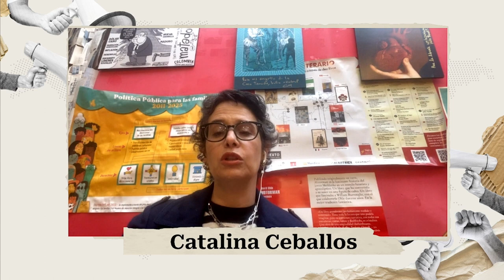Arte y cultura: ¿Cuál ha sido el papel de este sector en el gobierno Petro?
El cambio de nombre del Ministerio de Cultura por el Ministerio de las Culturas, las Artes y los Saberes (MICASa) fue uno de los primeros cambios que el nuevo gobierno propuso para el sector artístico y cultural. De esta manera, su objetivo era alejarse del enfoque de economía naranja de Iván Duque para reconocer la diversidad de saberes y culturas del país. ¿Cómo han avanzado estos cambios? ¿Qué dicen los artistas sobre el manejo que se ha dado al sector? En este episodio, Marla Castellanos, gestora cultural y comunicativa, y Catalina Ceballos, consultora en comunicación, proyectos culturales y política pública, dialogan sobre este tema. Este programa es dirigido por Darío Fernando Patiño.